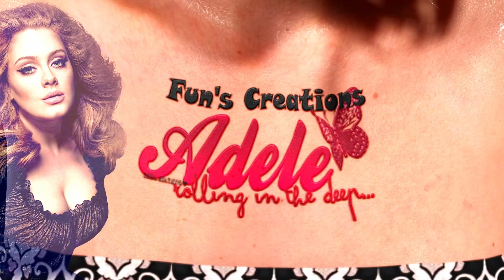💖3D FUN Tribute to AMAZING ADELE!!!💖HAPPY BIRTHDAY! Animation (Iclone) (Character Creator)